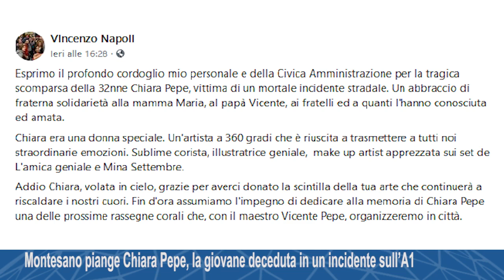Montesano sulla Marcellana piange Chiara Pepe, la giovane deceduta in un incidente sull’A1